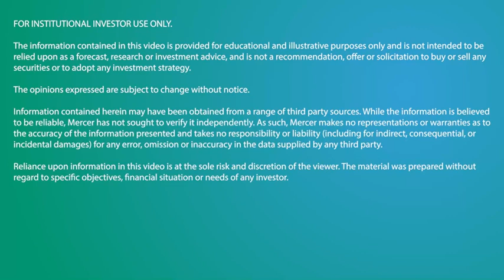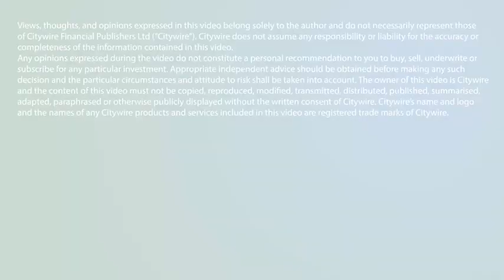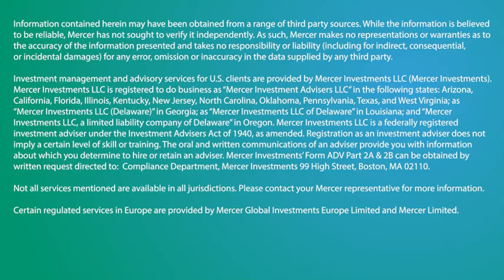Private equity: the new investment darling?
Mercer Investments | Private markets are booming, but many retail investors struggle with their intricacies

Private markets are all the rage among investors, but does that also make them the new investment darlings? Or is their seemingly unstoppable rise to the top of the popularity pyramid nothing but a short-lived hype? Our roundtable shines a light on an investment area that’s capturing the attention of professional and retail investors alike